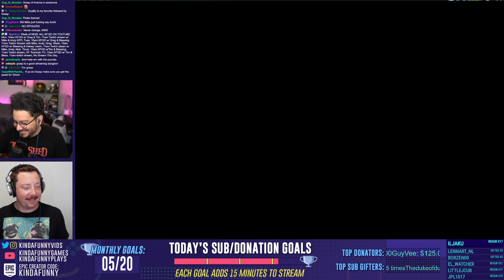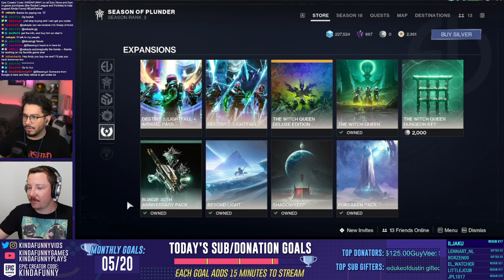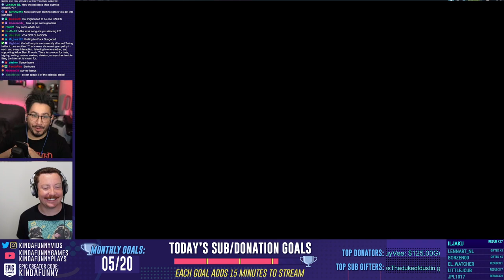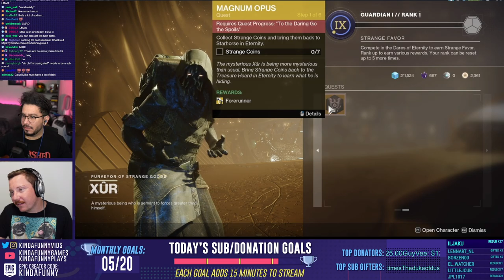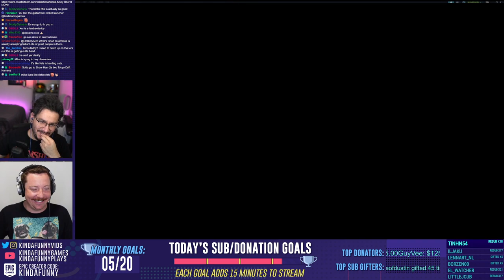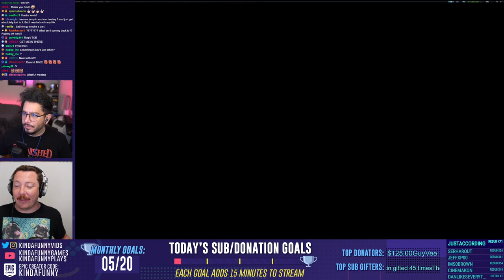Kinda Funny Completes The Destiny 2 Prophecy Dungeon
Andy and Mike call upon the Destiny 2 master Kris Anka to come in and help them finish what they started with the Destiny 2 Prophecy Dungeon from yesterday's stream.